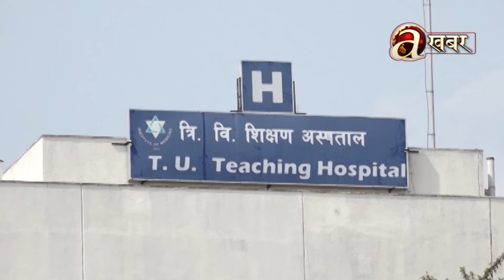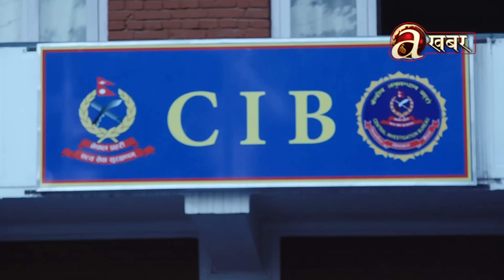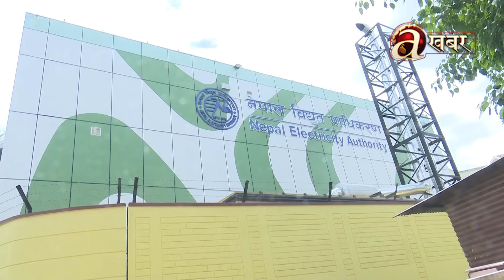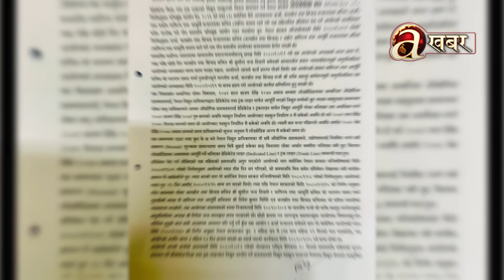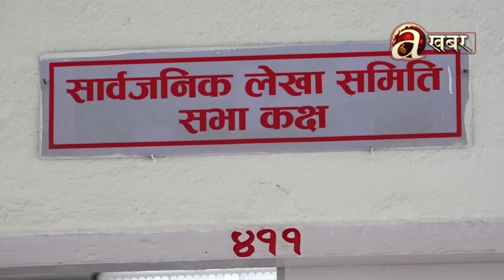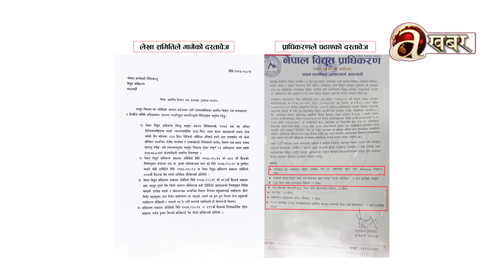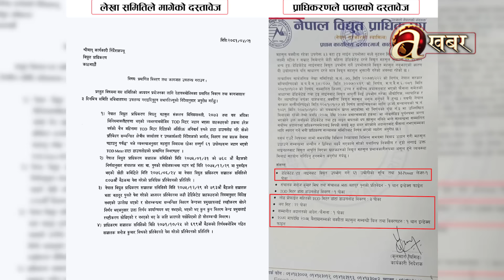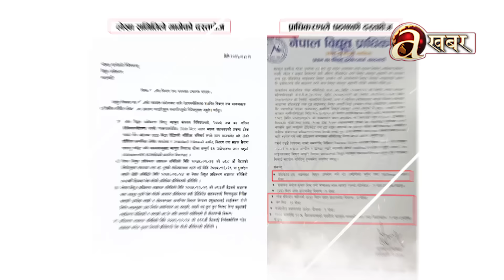किन व्यापारीको कठपुतली बने रमेश खरेल ? रकम असुली नगरे जनता जाग्ने